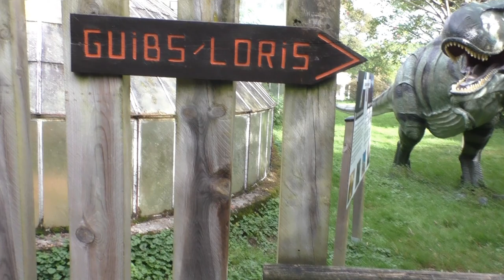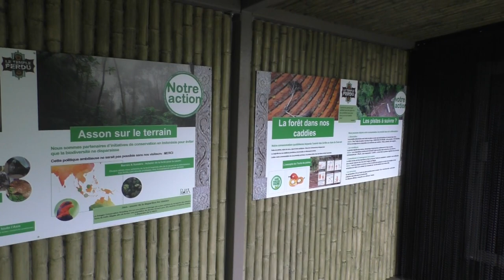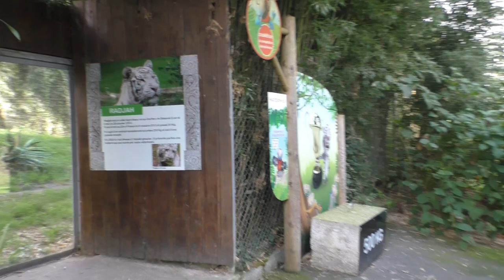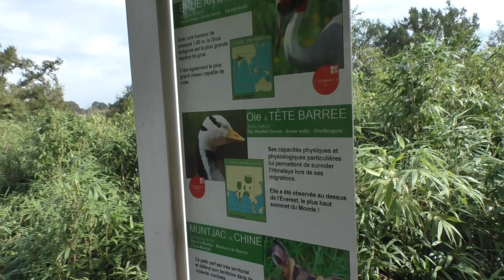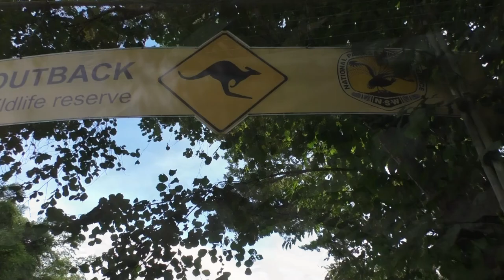Zoo d' Asson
In de zomer van 2023 trokken we ook op ontdekking in Zoo d' Asson, niet ver van de Pyreneeën, verscholen in de Franse bergdorpen. Een kleine dierentuin met een best aardige collectie.